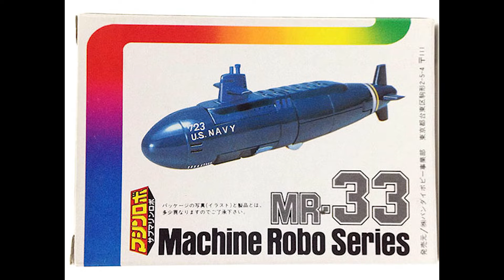Gobots Parte 11 Revisão em Português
Revisão em Português (Brasil) das figuras de ação Major Mo e Dive Dive Gobots da Tonka/EUA.

Música de abertura utilizada sob licença. (Music Standard License from AudioJungle - Envato Market)